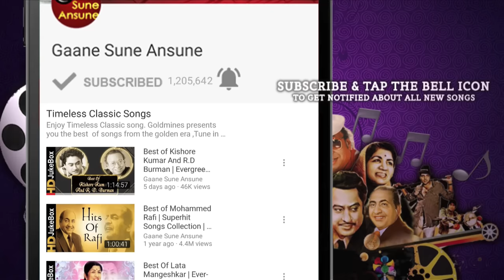Milan (1967) | Full Video Songs Jukebox | Sunil Dutt, Nutan, Pran, Jamuna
Tracks
00:29 Sawan Ka Mahina Pawan Kare Shor
06:02 Tohe Sanwariya Nahi Khabariya
10:18 Hum Tum Yug Yug Se (I)
13:52 Main To Deewana
18:49 Bol Gori Bol Tera Kaun Piya
25:57 Ram Kare Aisa Ho Jaye
31:07 Hum Tum Yug Yug Se (II)

Movie:- Milan (1967)
Starcast:- Sunil Dutt, Nutan, Pran, Jamuna

Song:- Sawan Ka Mahina Pawan Kare Shor
Singer(s):- Mukesh, Lata Mangeshkar

Song:- Tohe Sanwariya Nahi Khabariya

Song:- Hum Tum Yug Yug Se (I)

Song:- Main To Deewana
Singer(s):- Mukesh

Song:- Bol Gori Bol Tera Kaun Piya

Song:- Ram Kare Aisa Ho Jaye
Singer(s):- Mukesh

Song:- Hum Tum Yug Yug Se (II)